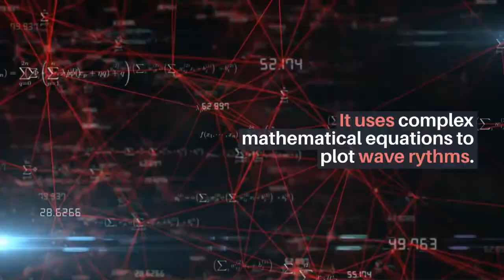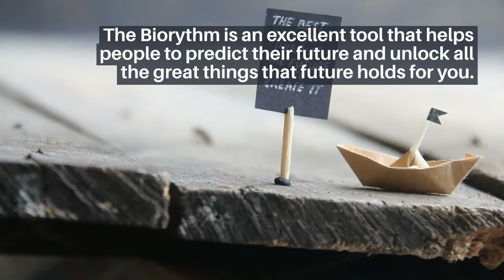The Biorhythm Review - The Biorhythm Reviews - Is The Biorhythm Method SCAM OR LEGIT?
The Biorhythm Review

Biorythm is a tried and tested approach as well as certain life path affixed to you because birth as that of your finger print. When we accord with the natural biorhythms of body after that we can go easy and also succeed. Yet when we don't, we get challenges and failures. It may feel as if you are holding the crystal ball in your hands. It makes use of complex mathematical formulas to outline wave rythms.

This is a developed program that can be made use of by any individual who wanted to unlock the ability to anticipate their future. It is a device created by the writer to aid people to forecast their future in a very easy way and an overview to quickly manipulate the results. You can turn your life much better. It contains very easy overview and how to use videos to permit any person to use it.

Biorythm is a certain life path that is affixed with our body considering that birth as that of the finger prints. It can be practical in forecast and also examined with mathematical formula to compute body's all-natural cycles. It aids to forecast as like weather forecasting simply by evaluating your feelings and also expressions. It aids to forecast your love, wealth, wellness and catastrophe. It utilizes sophisticated maths, calculation, custom-made formula and also outlining information graphs.

The Biorythm is a superb tool that helps individuals to anticipate their future and unlock all the excellent things that future holds for you. You can feel the joy and enjoy the destiny, joy and success. You can stay clear of all the tragedy and also mistakes in life. You can enjoy the life with wellness, riches and love. This tool assists you to see what's coming in your method as well as make it right. Your info is completely safe, protected as well as secured for perpetuity. Just click the switch to take pleasure in the benefits as such countless individuals did.